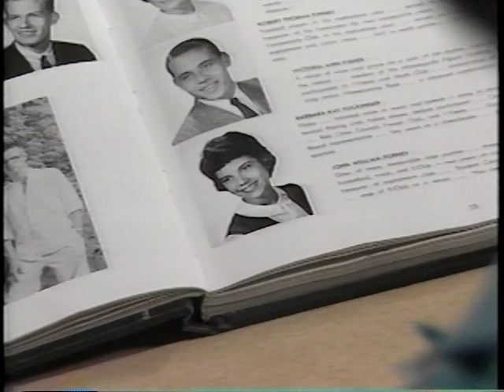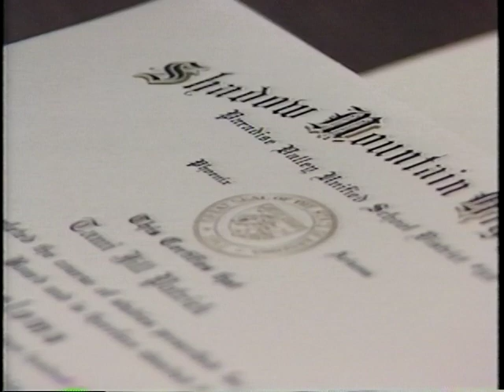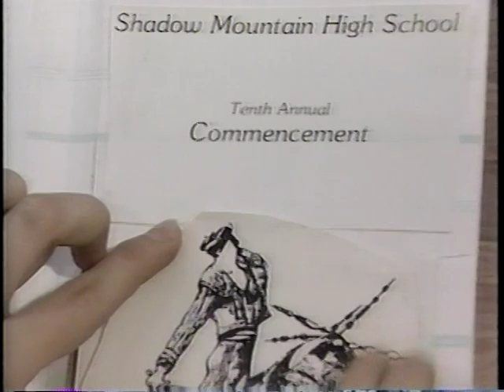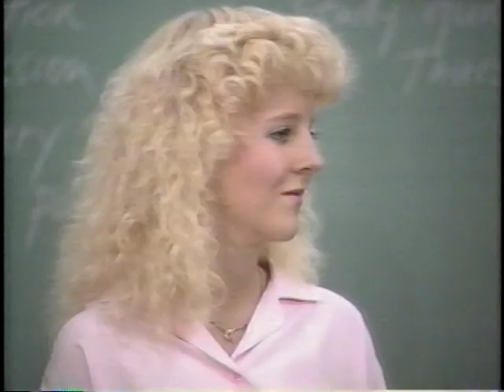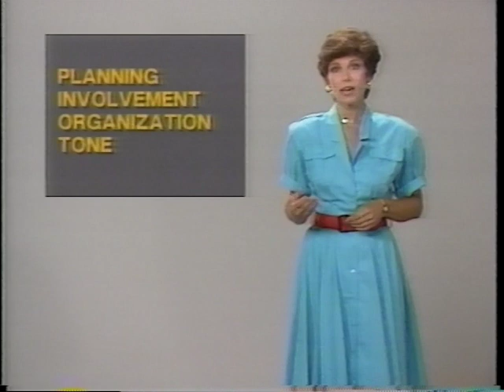The Graduation Celebration (Shadow Mountain High School Class of 1987)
From the dustbins in my closet:  A corporate-made video on how to mount an effective high school graduation ceremony. It features many faces from the Shadow Mountain class and faculty of 1987 in Phoenix, AZ. I recall willingly giving up participating in my own high school graduation ceremony so that I could help the production crew shoot this (with no regrets). Enjoy! (Justin)